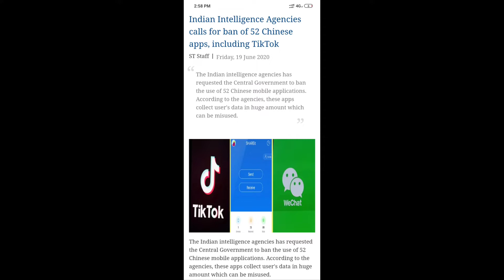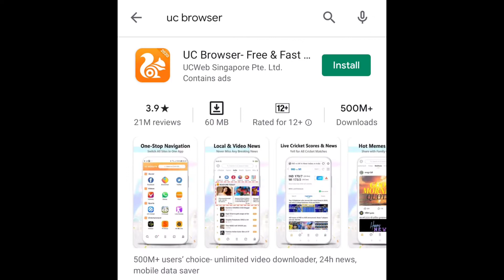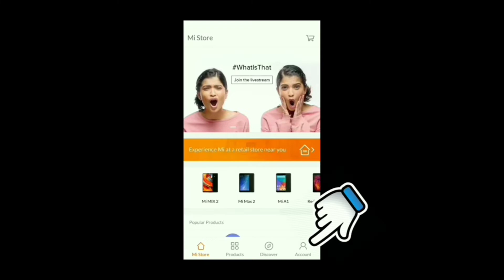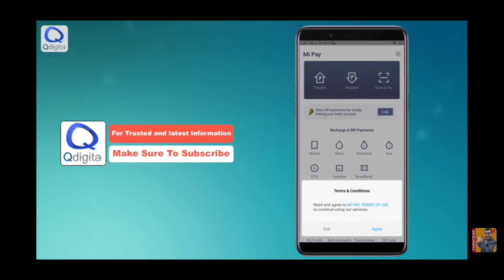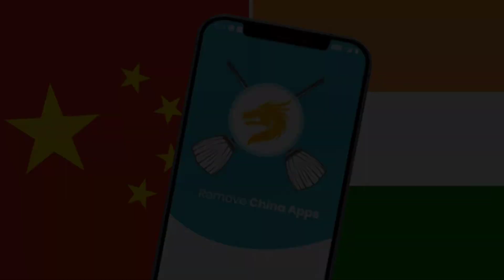EXPOSED CHINESE APPS || HOW CHINESE APPS DESTROY US || CHINES APPS BANNED IN INDIA|| CYBER ATTACK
exposed_chinese_apps
HOW CHINESE APPS DESTROY US?
tiktok banned in india permanently
chinese apps banned in india permanently
how china try cyber attack to india?
chinese app hurmfull.

here is the new video about Chinese application
LOVE FROM IMPORTANT FIVE MINUTES ❤️